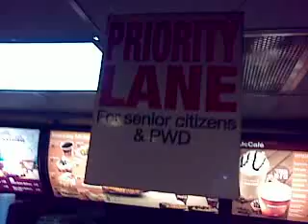video clip - mcdonald's in bohol - line dedicated for senior citizens and disabled - sidneysealine